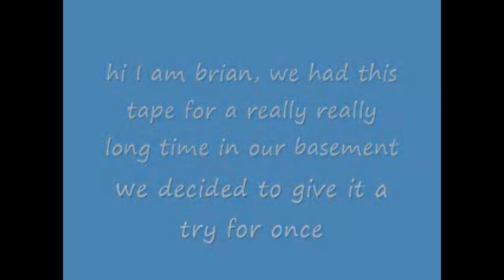Trypophobia: the RERUN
a remake, by the creator, which this is a big improvement to his other remake.